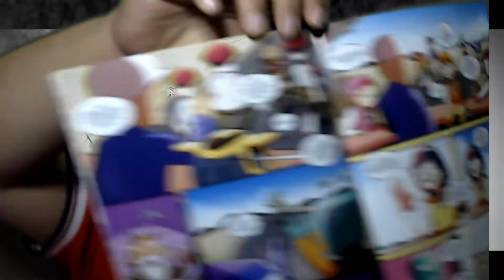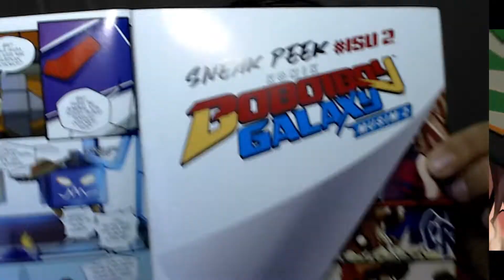Review Komik Boboiboy Galaxy Musim 2 Isu 1